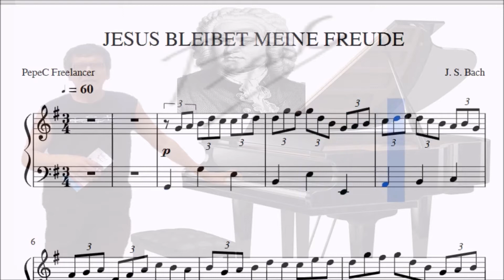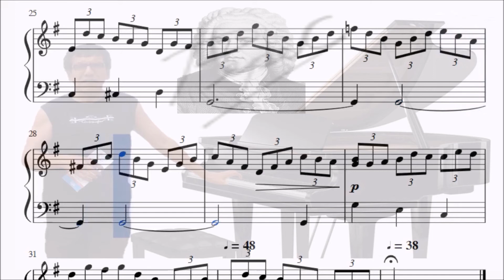Jesus Bleibet Meine Freude-BACH_PIANO PepeC Freelancer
J. S. Bach fue el miembro más importante de una de las familias de músicos más destacadas de la historia, con más de 35 compositores famosos. Tuvo una gran fama como organista y clavecinista en toda Europa por su gran técnica y capacidad de improvisar música al teclado. Además del órgano y del clavecín, tocaba el violín y la viola da gamba.

Su fecunda obra es considerada la cumbre de la música barroca; destaca en ella su profundidad intelectual, su perfección técnica y su belleza artística, además de la síntesis de los diversos estilos nacionales de su época y del pasado. Bach es considerado el último gran maestro del arte del contrapunto,1​ y fuente de inspiración e influencia para posteriores compositores y músicos, desde Wolfgang Amadeus Mozart pasando por Ludwig van Beethoven, Félix Mendelssohn, Robert Schumann, Franz Liszt, Johannes Brahms y Gustav Mahler hasta músicos más recientes como Arnold Schönberg, Anton Webern, Paul Hindemith, Igor Stravinsky, Heitor Villa-Lobos o Astor Piazzolla, entre muchos otros. (Fuente Wikipedia)

TUTORIALES, PARTITURAS, CANCIONEROS, INVESTIGACIONES

CLASES GRATUITAS, PepeC Freelancer